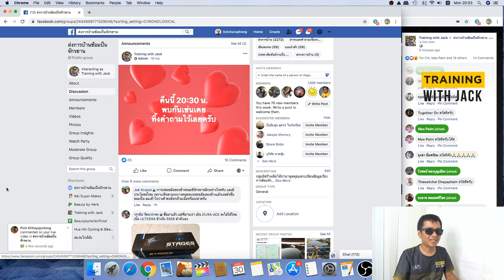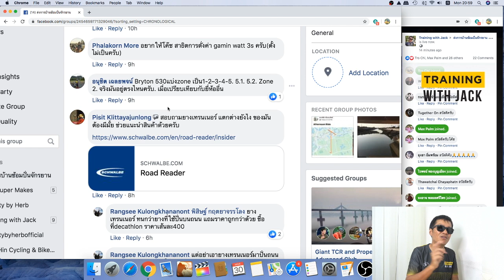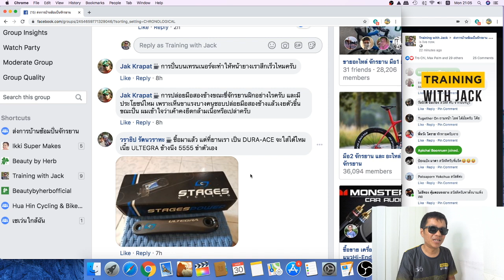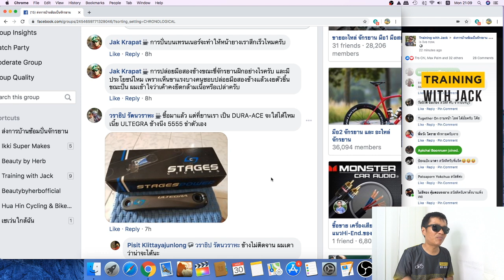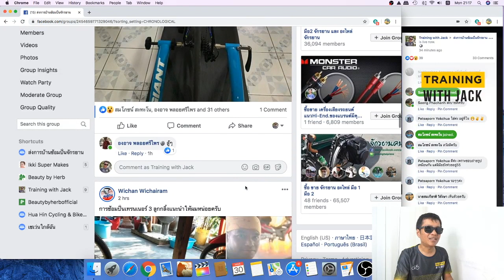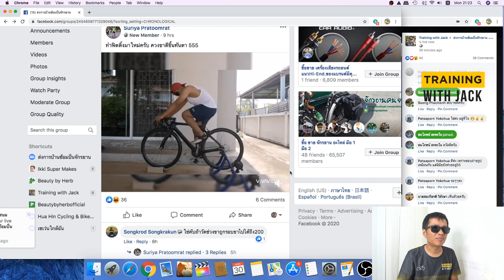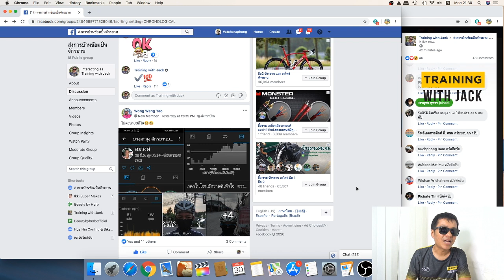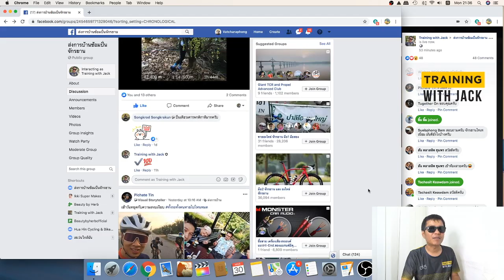ยางเทรนเนอร์ ของมันต้องมีไหม? โซนหัวใจแบบไหนดี? | เม้าท์กับแจ็ค 30 มี.ค. 63